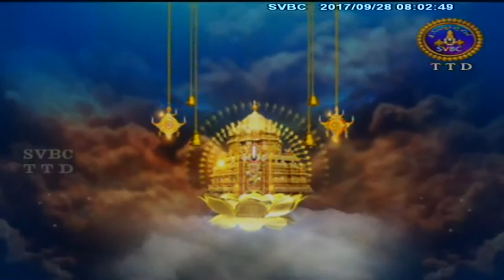Adhyatmika Viseshalu | 8AM | 28-09-17 | SVBC TTD